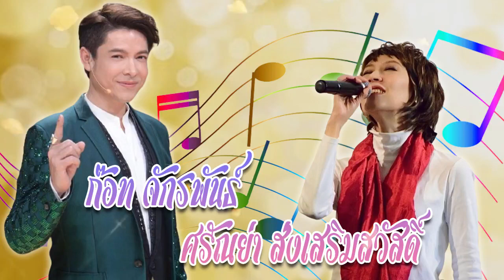รวบเพลงชุดฟังต่อเนื่อง - ก๊อท จักรพันธ์ & ศรัณย่า ส่งเสริมสวัสดิ์ คู่หวาน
01.  ใต้ร่มมลุลี ก๊อท & ศรัณย่า
02. ปองใจรัก ก๊อท& ศรัณย่า
03. จุฬาตรีคูณ ศรัณย่า
04. รักเอย ศรัณย่า
05. ไม่อยากให้โลกนี้มีความรัก ก๊อท
06.เท่านี้ก็ตรม ก๊อท
07. คนจะรักกัน ศรัณย่า
08. หักใจไม่คิด ก๊อท
09. บัญชารัก ศรัณย่า
10 คนเดียวในดวงใจ ก๊อท
11. ลืมเสียเถิดอย่าคิดถึง ศรัณย่า
12. คอย  ก๊อท จักรพันธ์